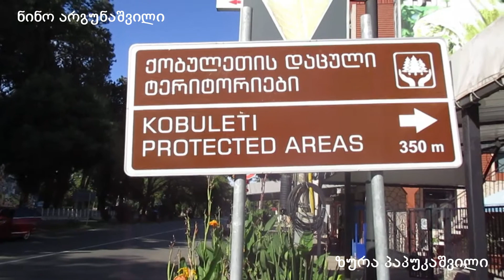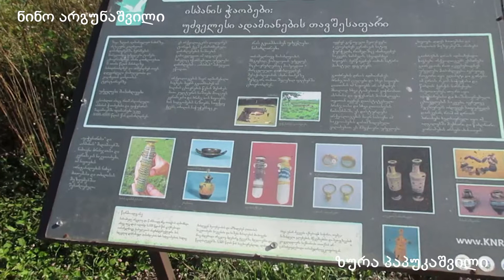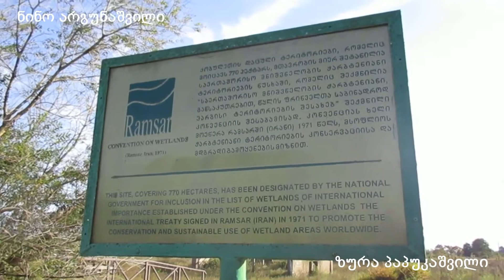ქობულეთის დაცული ტერიტორიები Kobuleti Protected Areas Охраняемые территории Кобулети 10.10.2020